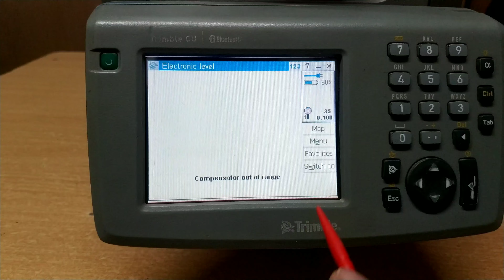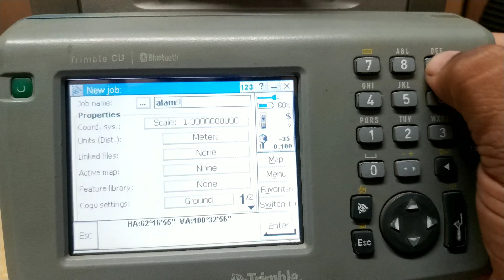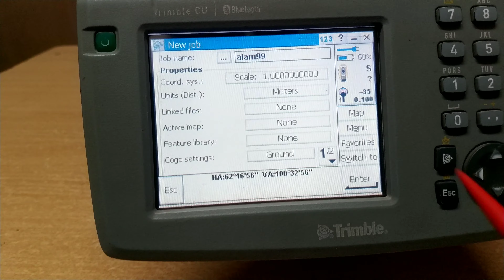How To Creat a new Job In Total Station | Trimble S6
Creat a new Job In Total Station | Trimble S6